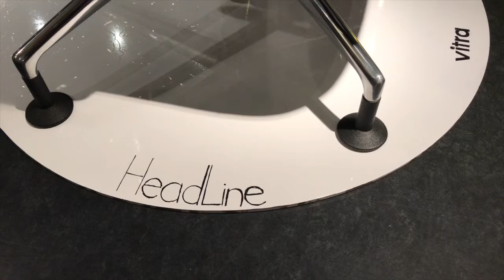silla Headline de Vitra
Silla de oficina Headline de Vitra.
Comodidad y diseño juntos en un diseño de Claudio y Mario Bellini.